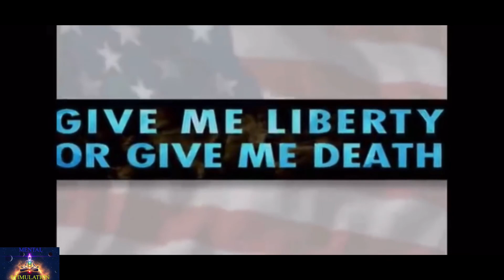Tupac 1994 Interview MTV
Y Read When U Can Watch.. listen to the side of Tupac The Few Really Know About!!